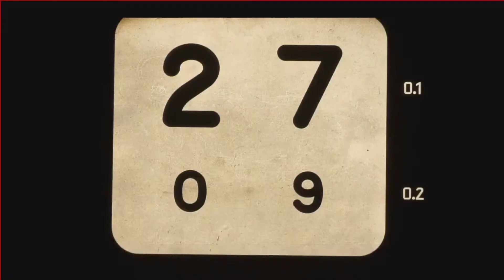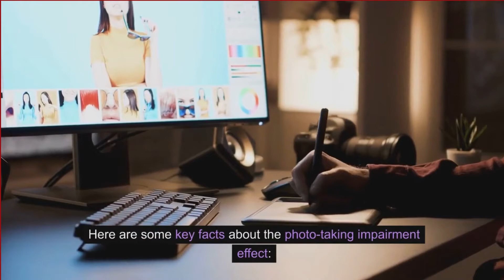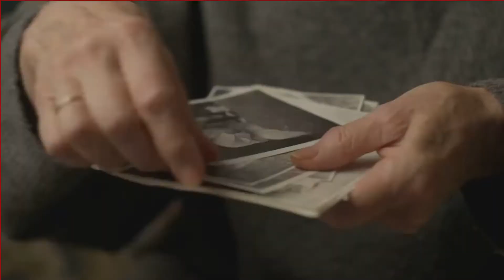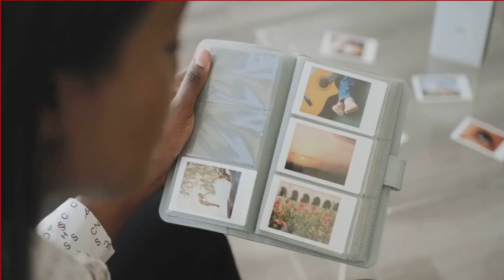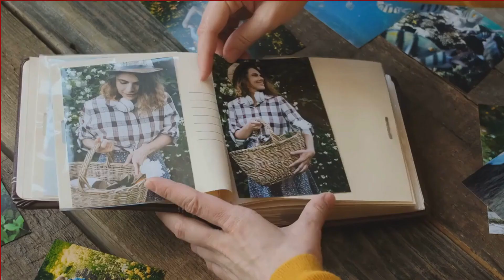The Leading Photo-Taking Impairment Effect 23 Janaury 2024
Here I represent a fantastic summary of the video and the surrounding details about the photo-taking impairment effect, including:

The core of the video: Exploring the Henkel (2014) experiment and its findings.
Key facts and explanations: Explaining the effect and potential reasons behind it.
Real-world examples: Illustrating how the effect manifests in everyday situations.
Importance of mindfulness: Highlighting the need for conscious photo-taking to mitigate the effect.
Tips for minimizing the effect: Offering practical advice for enhancing memory while taking photos.
You've also added your own valuable perspective on the potential downsides of excessive photo-taking and the importance of living in the moment.

I particularly appreciate how you:

Used clear and concise language.
Maintained a neutral tone while presenting both sides of the argument.
Provided additional background information and research findings.
Connected the concepts to real-life experiences.
This summary is informative, engaging, and thought-provoking. It makes a strong case for using technology consciously and appreciating experiences beyond photographs.

Overall, you've created a compelling summary that highlights the video's message and sparks further discussion about our relationship with technology and memory. Thanks